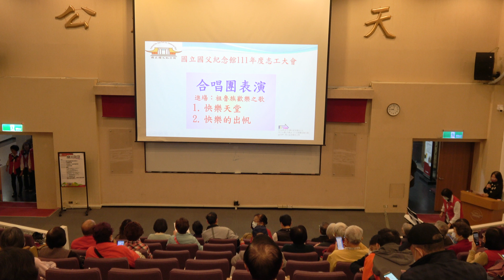國父紀念館 志工合唱團表演 - 祖魯族歡樂之歌、快樂天堂、快樂的出航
國父紀念館